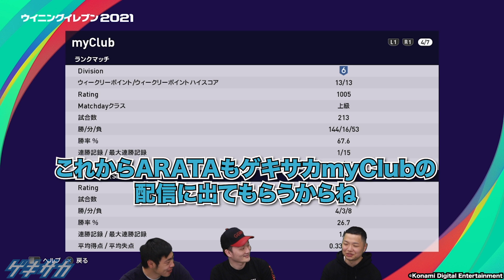“クセがすごい”ARATAのレート1000達成スカッドと戦績を初公開【ウイイレ2021】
『eFootball ウイニングイレブン2021 SEASON UPDATE』(ウイイレ2021)のmyClubでレート1000を達成したゲキサカFC1期生のARATA。プロゲーマーのMayageka(まやげか)と一緒にそのスカッドと戦績を見ていきます。

◆Mayagekaさんに自分の試合映像を見てもらいたい方はビデオクリップを保存し、GigaFile(ギガファイル)便などの大容量ファイル無料転送サービスを利用して、以下のメールアドレスまで試合のビデオクリップをご送付ください。その際、Mayagekaさんにアドバイスしてほしいポイントなどをメールに付記してください。